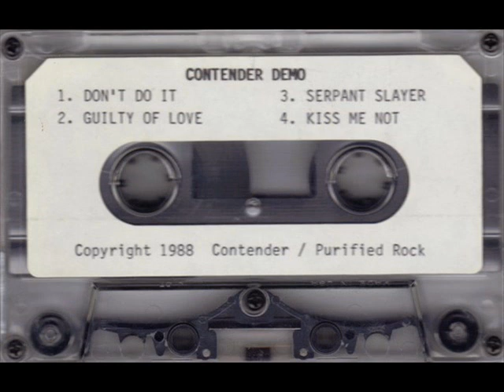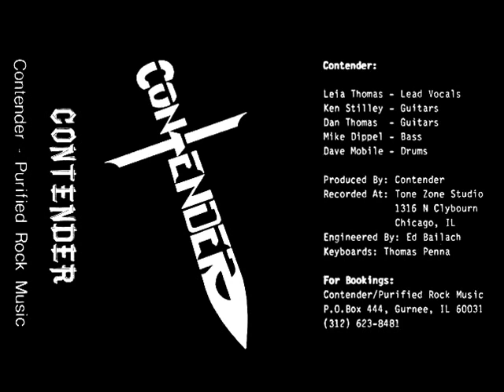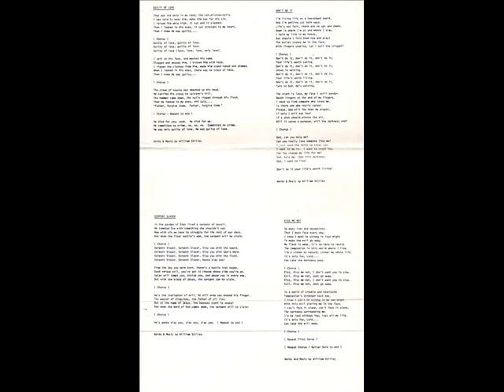Contender - Don't Do It